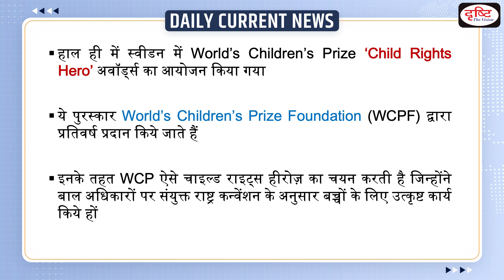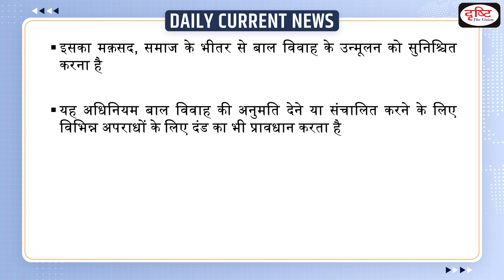WCP Child Rights Heroes Awards - Daily Current News I Drishti IAS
The WCP selects Child Rights Heroes who have done outstanding work for children, in accordance with the UN Convention on the Rights of the Child. Since the year 2000, close to 50 million children have participated in the WCP program.

1. Videos by Dr. Vikas Divyakriti To

2. Concept Talk- By Dr. Vikas Divyakirti